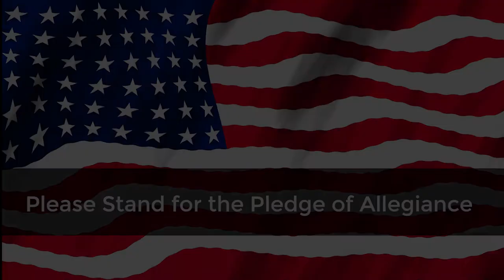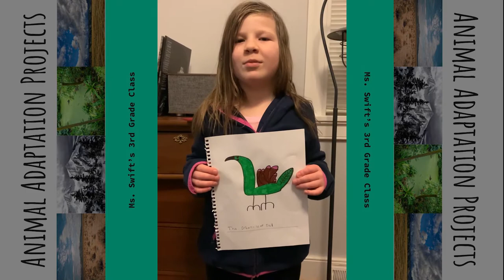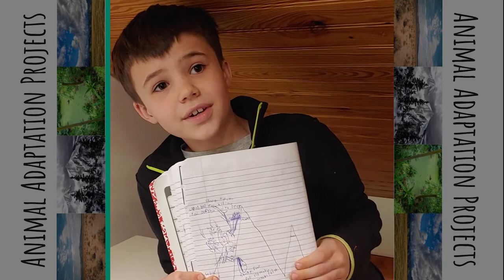PHSSA - Virtual - Friday Morning Meeting 2-5-21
Dr. A. - Principal
Mr. Burke - VIP Speech Teacher
Sierra Durrette - Perseverance
Mrs. Swift - 3rd Grade - Animal Adaptation Project